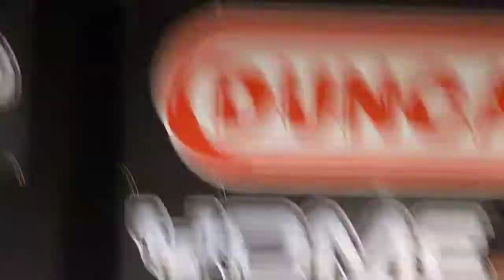Close Up: Daiki Tanaka World Yoyo contest Semi Final